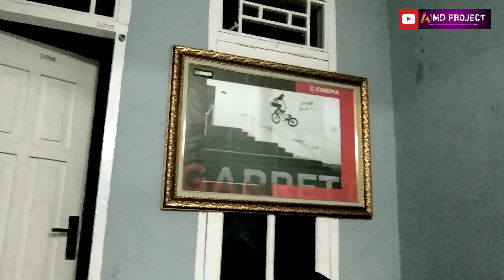Tak terduga ! inilah komunitas dan orang baik yg peduli penuh dengan sesama rider | bmx talk | part2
sblum nonton ini, kalian tonton dulu part 1 di playlist bmx vlogger ya..
ato video sebelum ini di upload

bismillah semoga menjadi intropeksi kita dan perbaikan diri menjadi orang yg lebih baik.

tujuan video ini biar kawan2 yg lain tau asal mula insiden aseli cidera.
dan dibalik semua itu ada kisah suka duka yg menarik untuk dikupas.

dan ini menjadi pelajaran berharga untuk kita para rider bmx, untuk teus berhati2 dan utamakan keselamtan dengan menggunakan safety dan protect ❗

ok guys see u next time
Silahkan check video bmx vlog lainnnya di playlist Bmx Vlogger 👇

Tengkyu for watching and..
Keep riding bro 🤜🤛